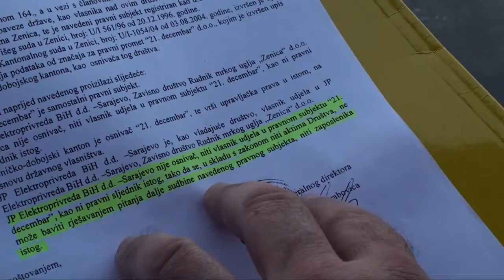Radnici 21. decembra nastavili mirne proteste